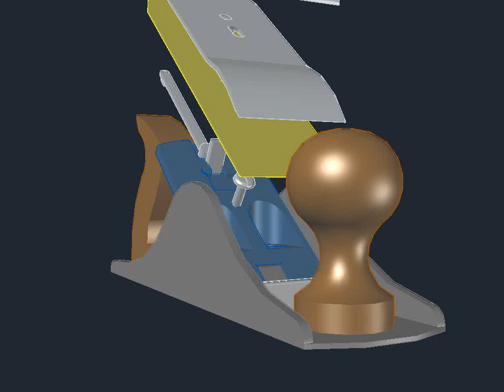PLANE DISMANTLED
CAD view of a Jack Plane with parts raised for viewing

Stanley Smoothing planes used to be known as Record also:-